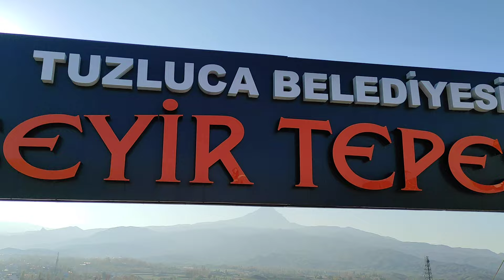/// KUŞ BAKIŞI KEKLİK AVINDAN ÖNCE KENDİMİZE BAKIM ///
Güzel bir ortamda